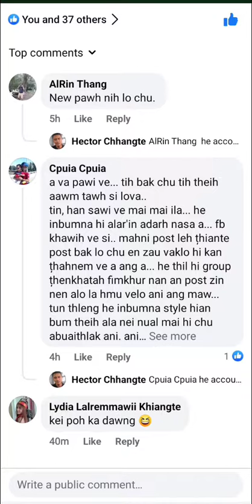Zâithiam lâr a ni tlat, fîmkhur a ngâi e. || thlai thar mak